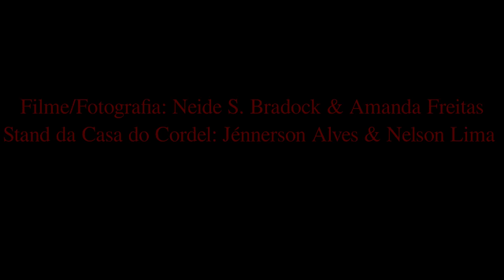Iram F.R Bradock na II Fenagreste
Evento realizado no dia 14 de Outubro de 2017,
Na fundação de Cultura & Turismo.
*Ordem Cultural do Agreste (Geração Mandacaru)
* Resistência Poética Caruaru
*Atelié Meu Jeito
*Leitor Metropolitano
*Secretária de Cultura do PC do B Caruaru.